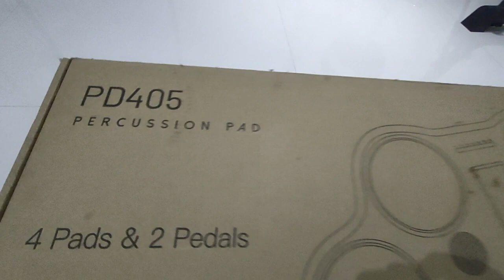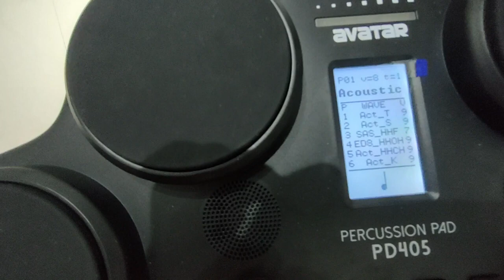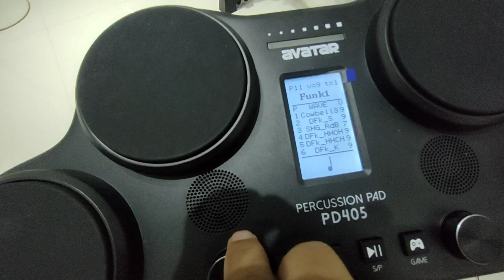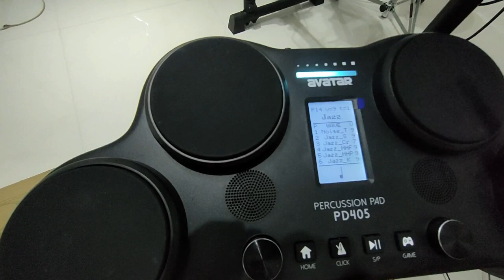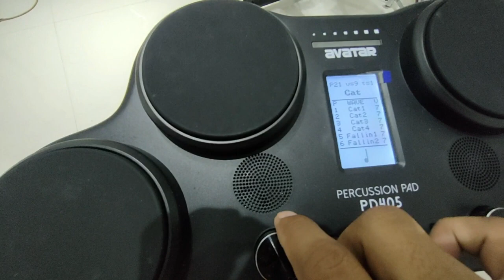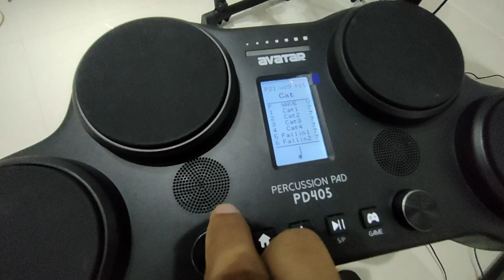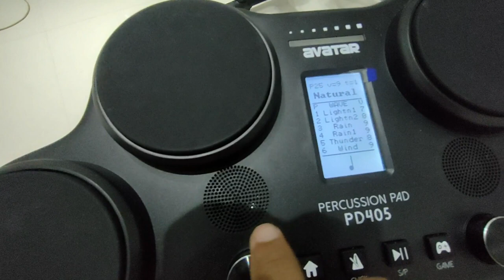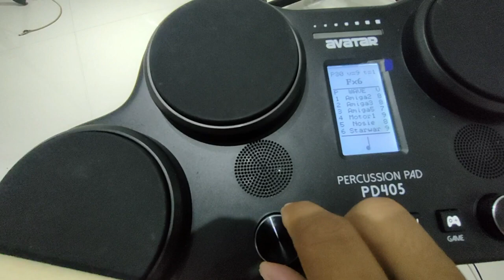PD 405 PRODUCT TESTING